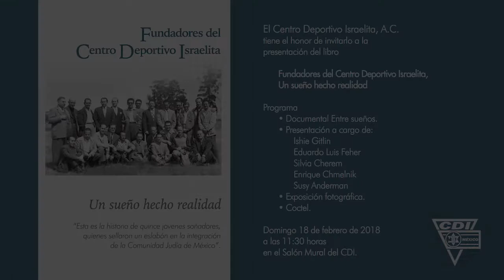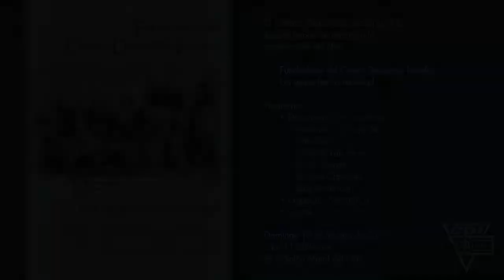PRESENTACIÓN DEL LIBRO FUNDADORES DEL CENTRO DEPORTIVO ISRAELITA, UN SUEÑO HECHO REALIDAD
El Centro Deportivo Israelita, A.C. tiene el honor de invitarlos a la presentación del libro